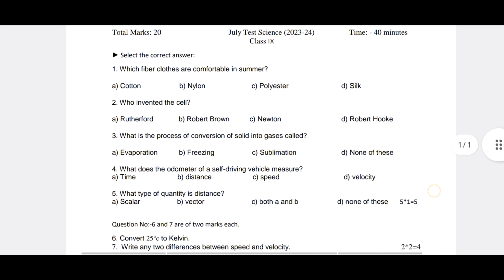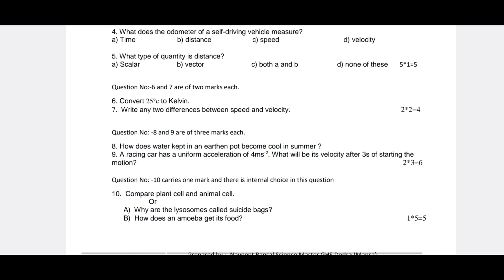pseb class 9th English paper bi monthly exam July 2023 | 9th class English paper full solved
PDF download teligram

some keywords

9th class English paper
9th class English paper 2023
9th class English paper 2023 bi monthly
9th class English paper bi monthly July 2023
9th class English paper full solved
9th class English paper full solved bi monthly
9th class English paper full solved bi monthly July
9th class English paper full solved bi monthly July 2023
9th class English important questions bi monthly exam July 2023
9th class English sample paper full solved
10th class English sample paper full solved 2023
9th class English real  paper full solved 2023
pseb class 9th English paper
pseb class 9th English paper 2023
pseb class 9th English paper bi monthly July 2023
pseb class 9th English paper bi monthly July exam